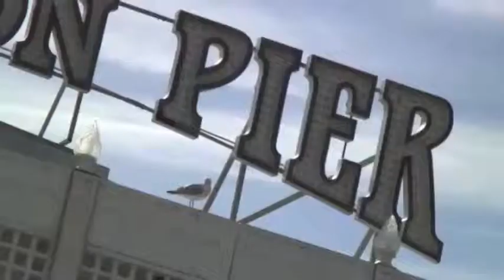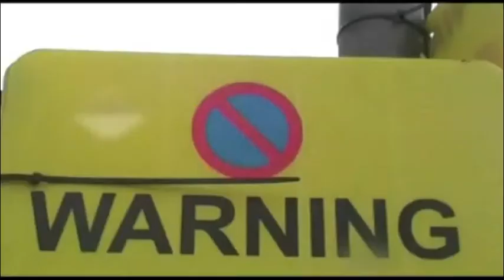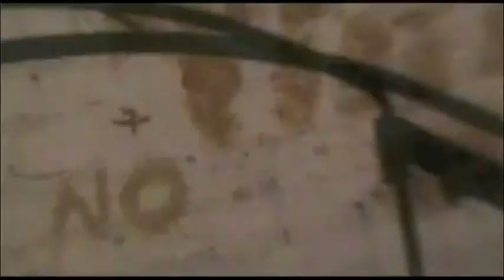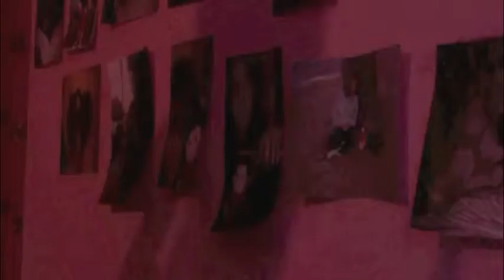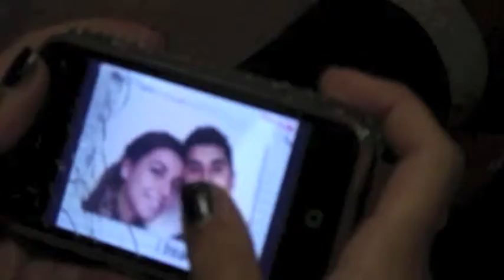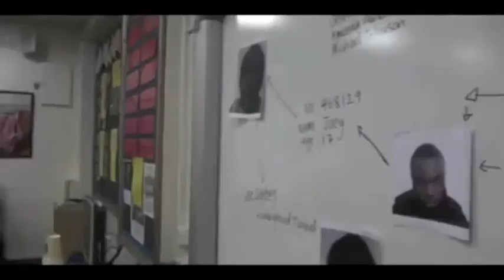Graveney A2 Music Video Collection Final